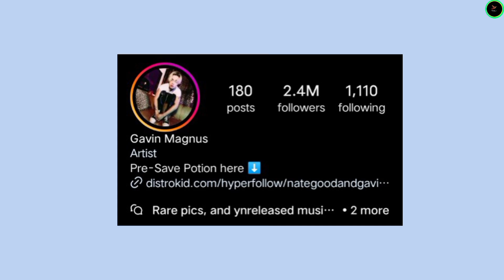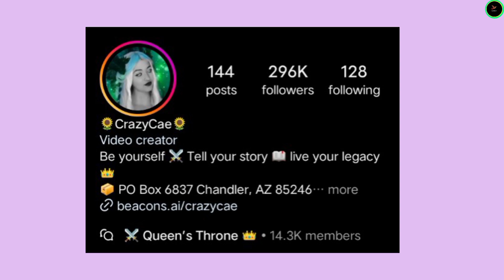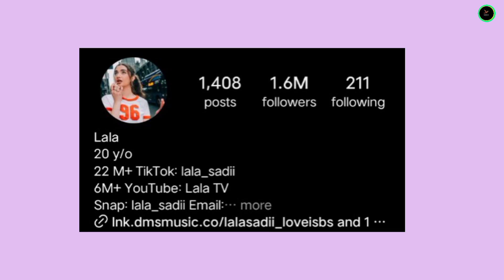Gavin Magnus vs Crazy Cae vs Piper Rockelle vs Lala Sadii Lifestyle Comparison 2024